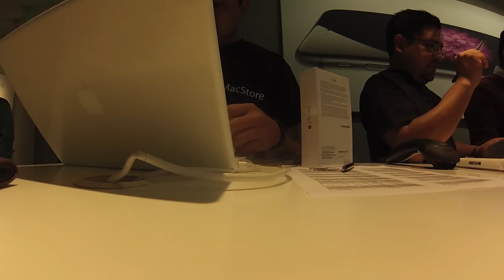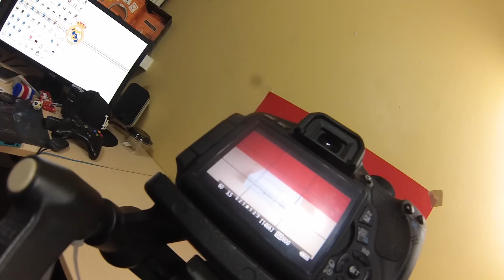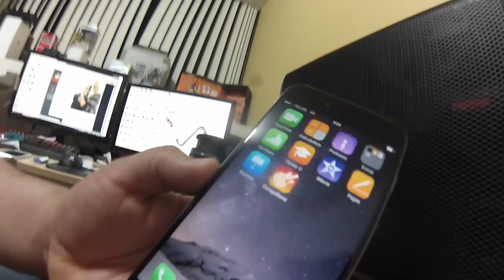Vlog 359 | Vamos por mi iPhone 6 plus